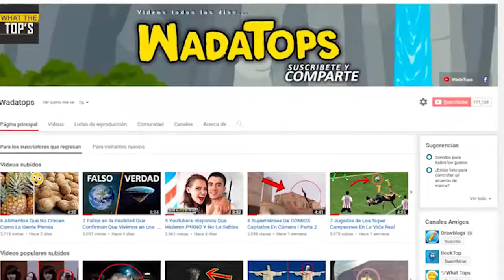Jugadores Que Salvaron Goles Con La Mano